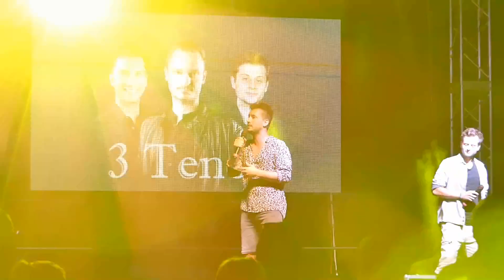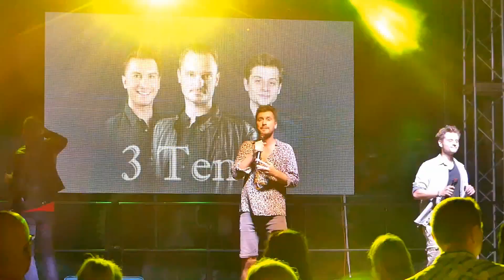2024 08 24 Vidor 3 Tenor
A Vidor kert színpadán a 3 Tenor együttes tagjai adtak koncertet Nyíregyházán a 2024-es Vidor fesztivál keretében.